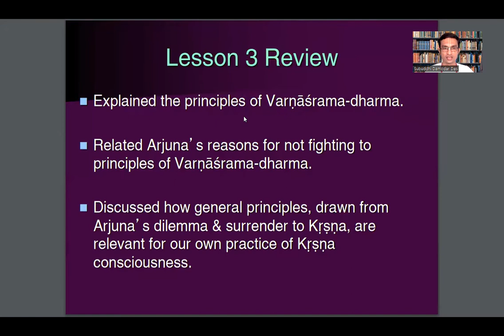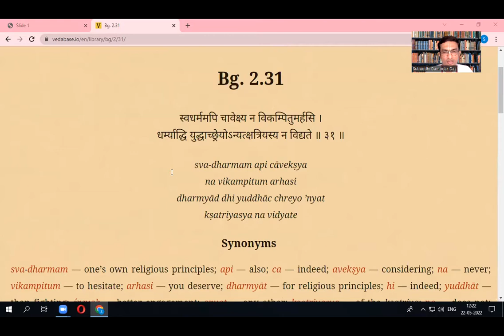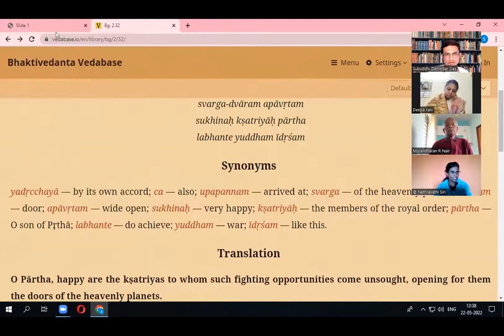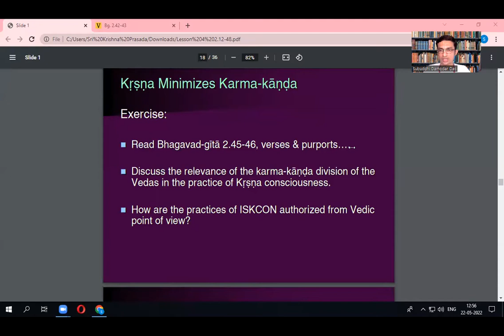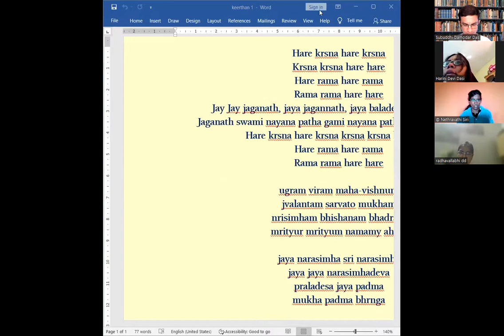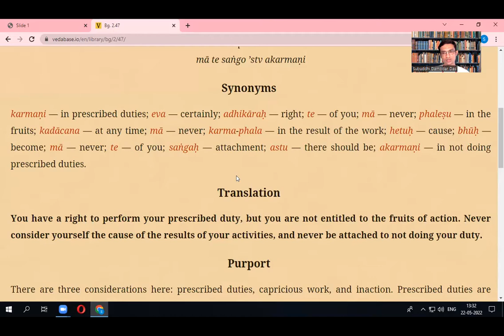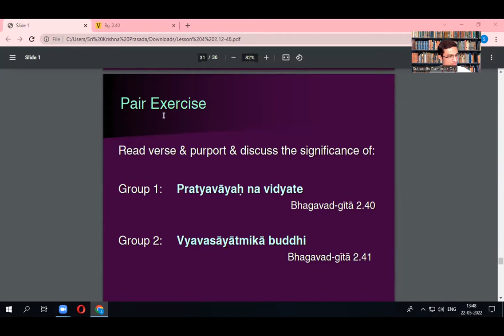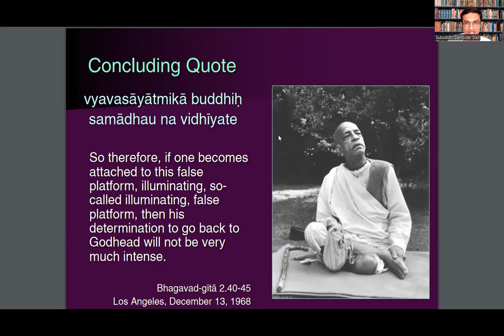4. Bhakti Sastri English 12 pm Chapter 2 Part 2, May 22nd, 2022 - Subuddhi Damodar Das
Free certificate
1 hour per day - Online Live session + Q&A